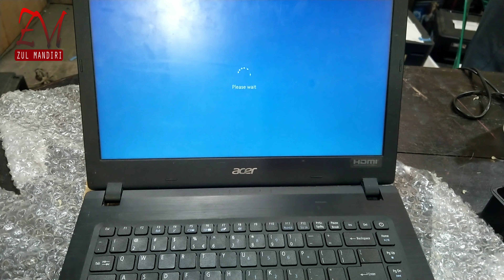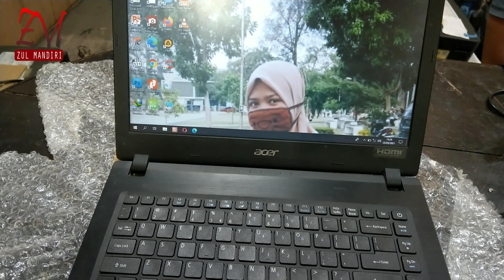GANTI KEYBOARD ASPIRE A314-31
Cara pasang keyboard acer, tutorial ganti keyboard, pasang baru keyboard asus E202